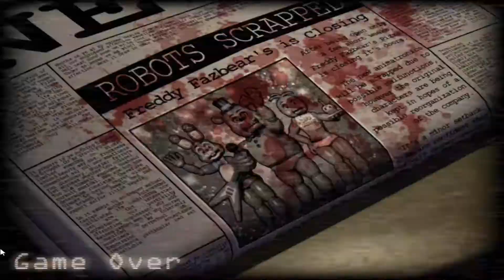Five Nights at Candy's (Night 3-4)